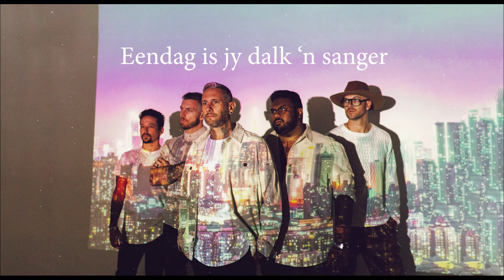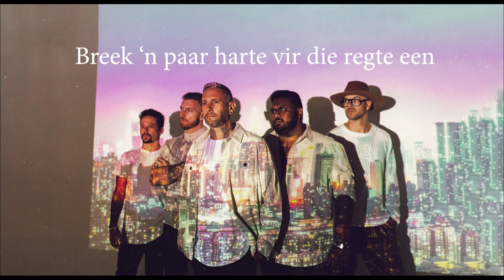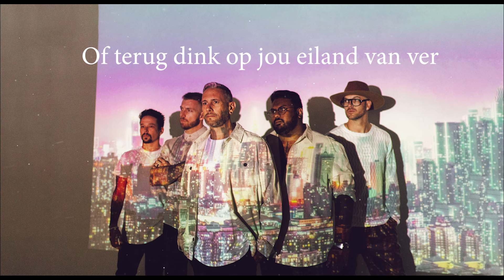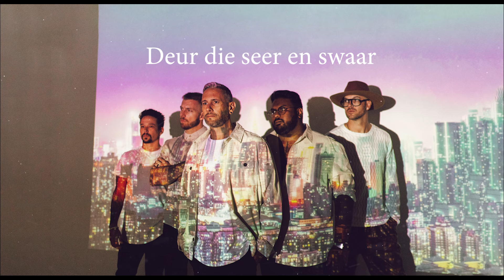Posduif - Geniet Die Dance (Liriekvideo)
Breek ‘n paar harte, vir die regte een. Jaag die weerlig, soen in die reen. Sê jy’s lief soos die laaste kans. Jy het een lewe, geniet die dans.